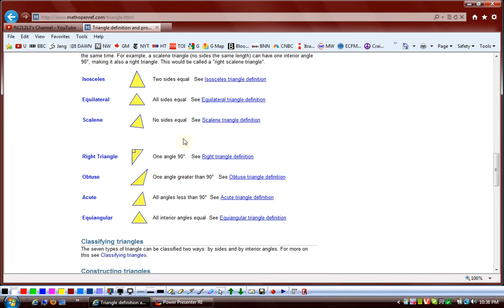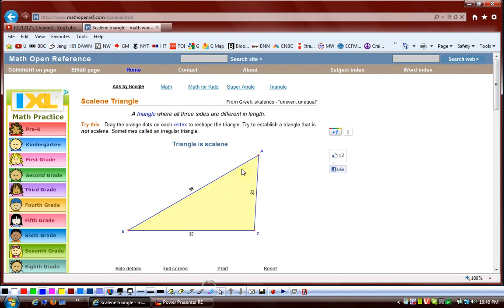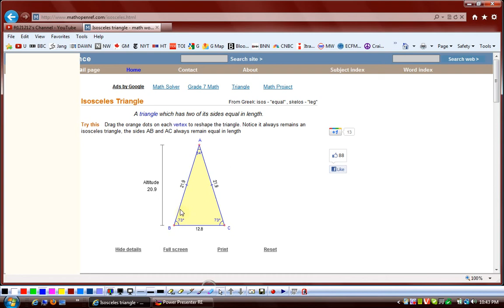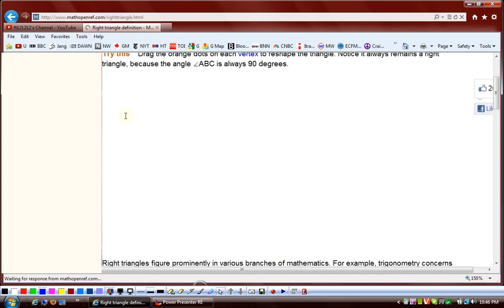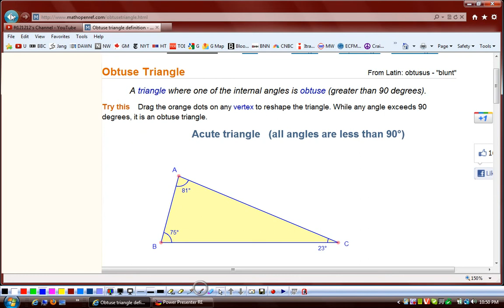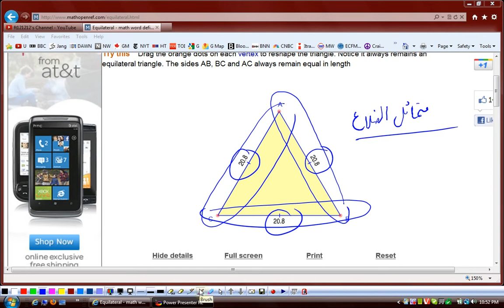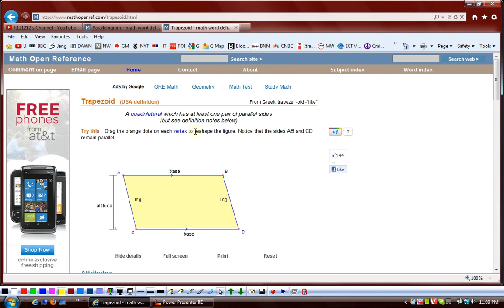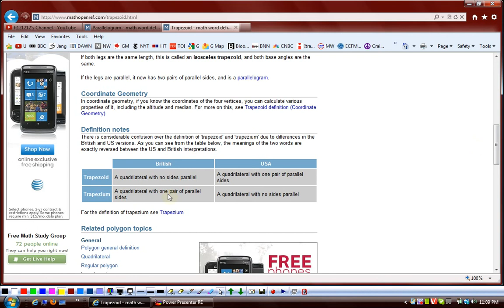(G9 MTH AEZ) Grade 9 Maths Unit 7, Exercise 7.1, Q 3 - 6